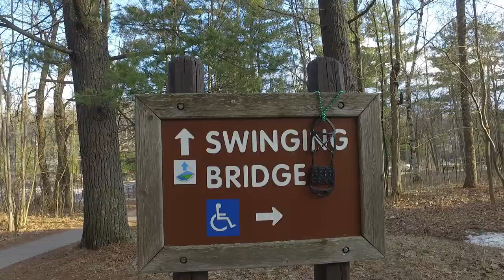Jay Cooke State Park: Exploring the swinging bridge and waterfalls in Spring.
Waterfall Season is an impressive time to visit the north shore. Here's proof!